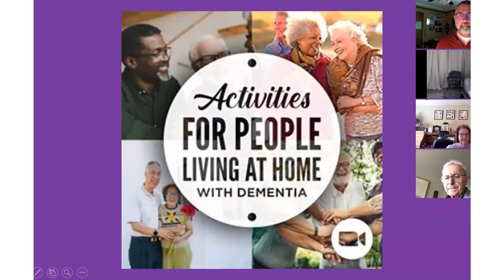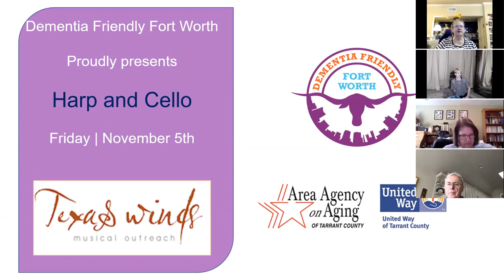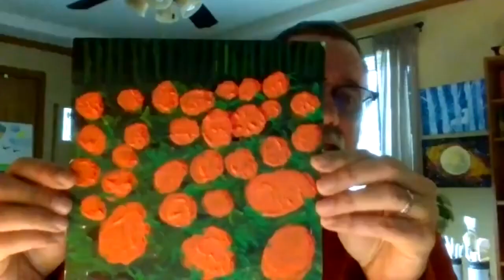November 4, 2021: NIA Moving to Heal #13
Join Emily Corbin, for Nia-Moving to Heal!  Nia is Non Impact Aerobics, a holistic fitness program which challenges the body, mind, and spirit, fusing the martial arts, healing arts and dance.  Emily guides us with movement in our chairs for safety.  These exercises help to improve muscle strength, and also to decrease the risk of falls.   Steady, rhythmic movements of major muscle groups increase blood flow.  Join the fun!